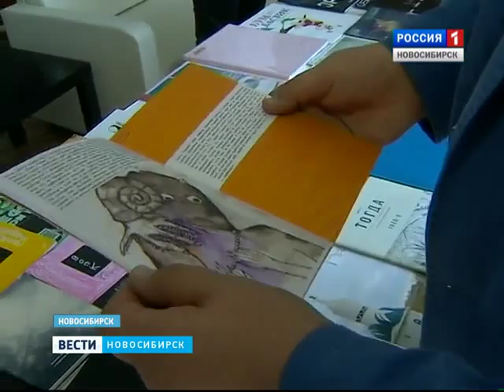А. Архангельский, Г. Прашкевич и Михаил Фаустов на открытии выставки "Сибирская книга-2015"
С 1 по 3 сентября 2015 г. в Новосибирске проходила V Межрегиональная книжная выставка-ярмарка "Сибирская книга-2015", в организации и проведении которой активно участвовала Новосибирская областная научная библиотека.